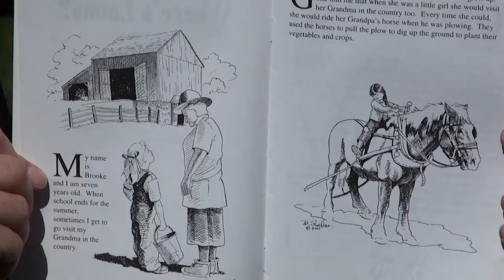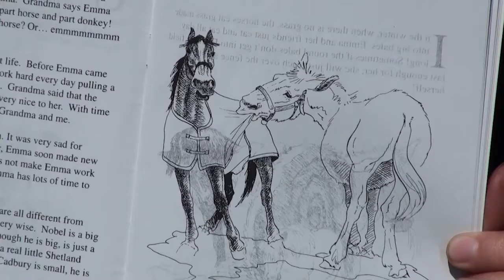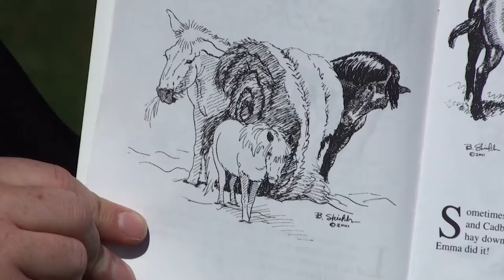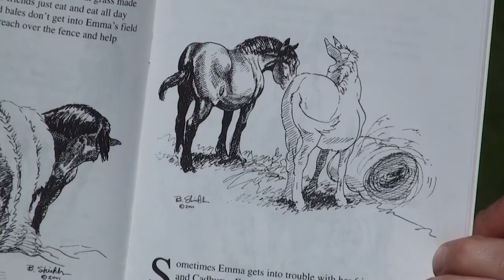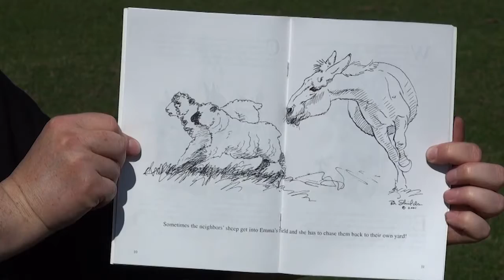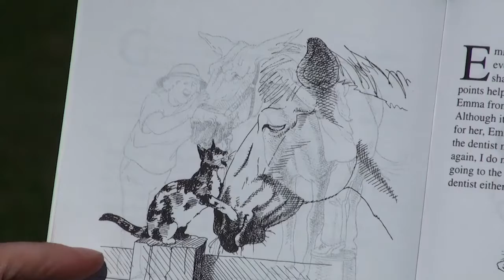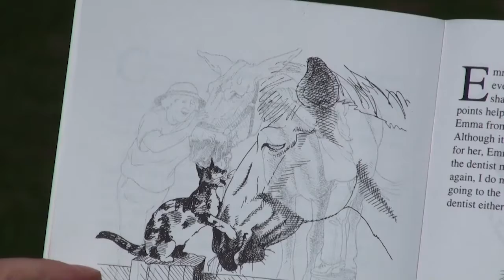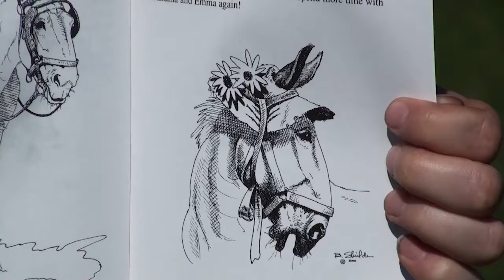Equine Readers Club #2: Where's Emma? by Elle Williams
Welcome back to our Equine Readers Club series! In this video, Equine Advocates Humane Educator Michele Jacobs will read "Where's Emma?" by Elle Williams. Elle is a special friend to Equine Advocates and our president/founder, Susan Wagner. She and Susan rescued the mule at the center of Elle's story, Emma, along with four other mules from an Amish dispersal sale in Pennsylvania in 1999. We hope you enjoy this story about Emma and her adventures with her human and equine friends after she was rescued!

Once a month, we'll visit with our residents and read aloud a children's book related to equines. We hope you enjoy it!